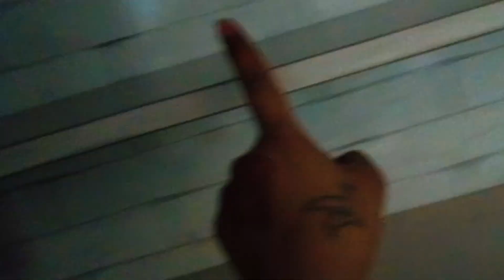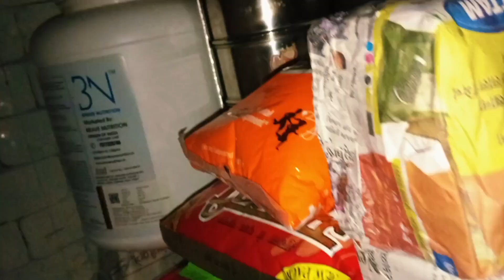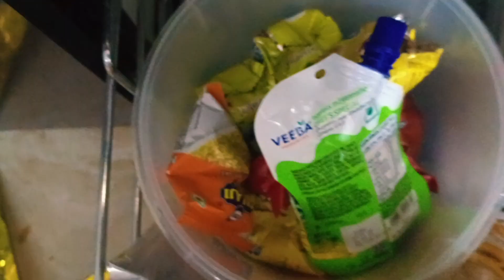March 20, 2023